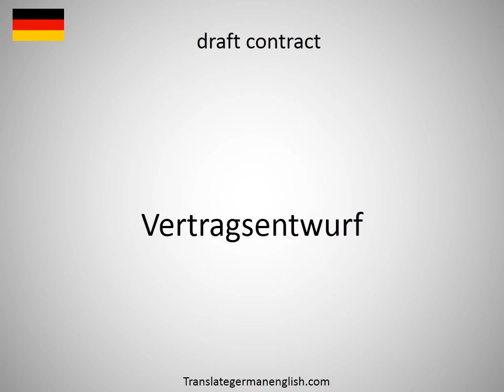How to say draft call in German?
How to say draft call in German? Learn the pronounciation draft call! How to Pronounce draft call. Expand your vocabulary, learn German words. Practice German online. Use this free pronunciation guide to practice words at a time. Learn German for free. Thank you for viewing, please like or subscribe! hoe om te sê, si të thuash, እንዴት እንደሚናገር, wie sagt man, comment dire, come dire, como dizer, как сказать, nasıl denir, cómo decir, 怎么说, πώς να το πω, hoe zeg je.